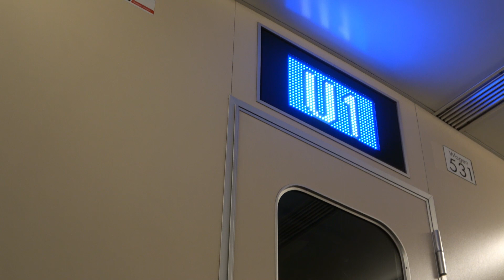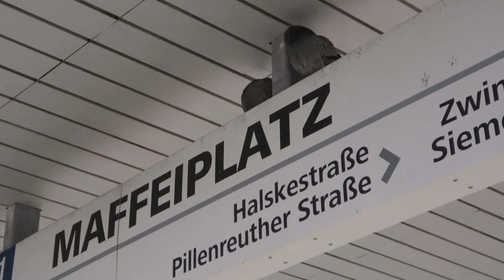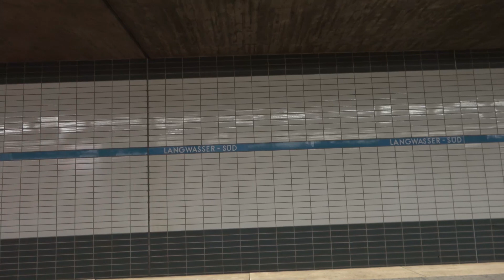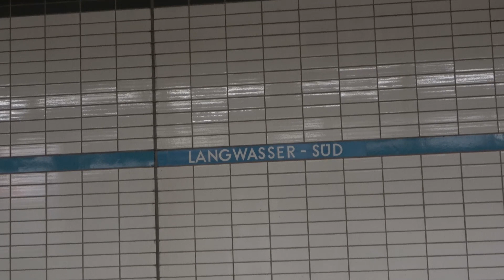Von Fürth nach Langenwasser-Süd eine Fahrt mit der Nürnberger U-Bahnlinie 1 am 29.01.2022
Besuch der Nürnberger U-Bahnlinie 1 am 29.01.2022
Die U1 der Nürnberger U-Bahn ist mit einer Streckenlänge von 18,5 Kilometern die längste U-Bahnlinie der Frankenmetropole. Sie führt von Fürth-Hardhöhe nach Langenwasser-Süd. Sie ist zurzeit die einzige U-Bahnlinie in Nürnberg die noch von U-Bahnfahrern gesteuert wird und nicht wie die anderen beiden Linien vollautomatisch betrieben wird.
Am Samstag konnten auf der U1 noch 2 Umläufe mit Triebwagen der Bauart DT1 und ein Umlauf der Bauart DT2 beobachtet werden. Diese beiden Typen sind eng mit den Fahrzeugen der Bauart A1/A2 der München U-Bahn verwandt, unterscheiden sich aber in etlichen technischen Details wie zum Beispiel den Dachstromabnehmern für den Hallenverschub im Rangierbetrieb. Sie sind mittlerweile die ältesten noch eingesetzten Fahrzeuge im regulären Fahrgastbetrieb hier in Nürnberg.